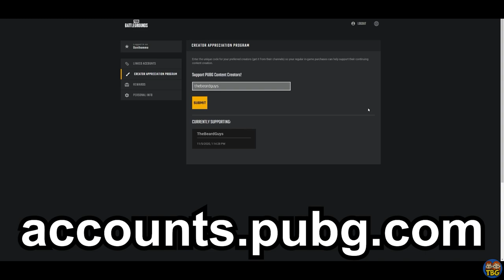200 IQ PLAY to STEAL THE AIR DROP // PUBG Console (PS4, PS5, Xbox)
PUBG Xbox Series X Gameplay on PUBG Console (PS4, PS5, Xbox)